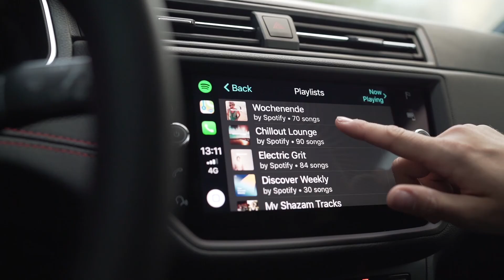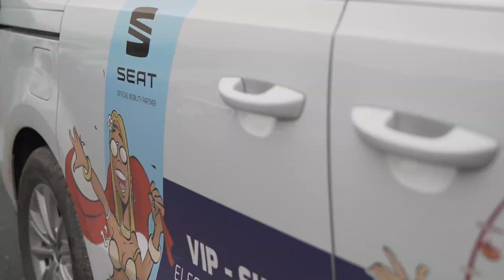Electric Love Festival 2018 | SEAT